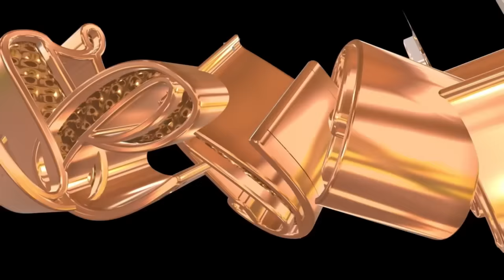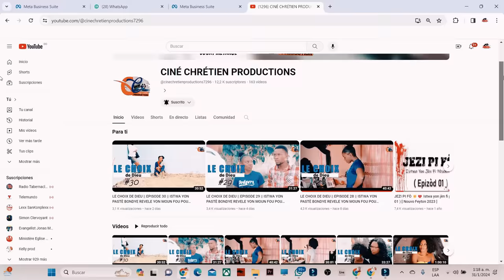Pa Bay manti sou Pitit Bondye [ Episode 36] Feyton evanjelik Ayisyen 2023/le Salaire du pèche